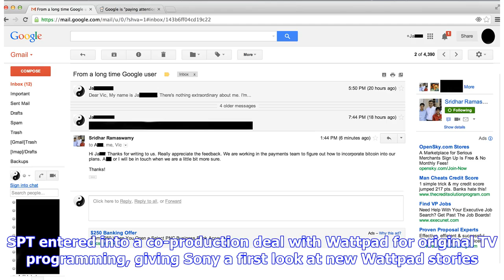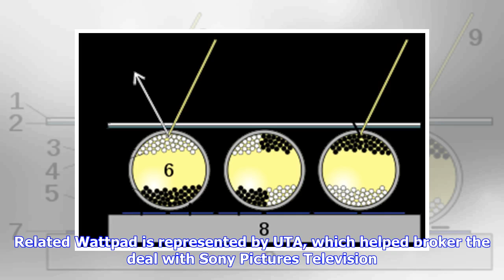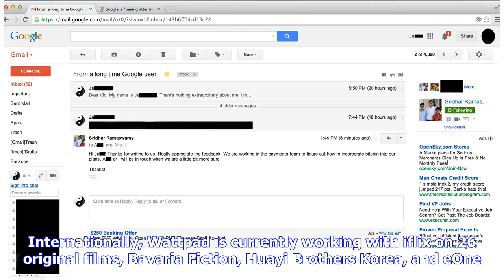VIDEO: Sony Pictures Television Inks First-Look Deal for Wattpad Fan-Fiction Stories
Sony Pictures Television will comb through Wattpad’s 500 million stories for the next potential breakout entertainment property. SPT entered into a co-production deal with Wattpad for original TV programming, giving Sony a first look at new Wattpad stories. The companies plan to work together to identify and develop popular stories shared on Wattpad platform. The deal, announced Wednesday, will be overseen by Eric Lehrman, Wattpad’s head of content development and production. According to Wattpa...